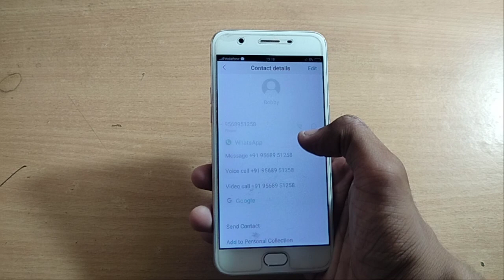how to blocklist number oppo F1 plus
Important Topic👇
Past